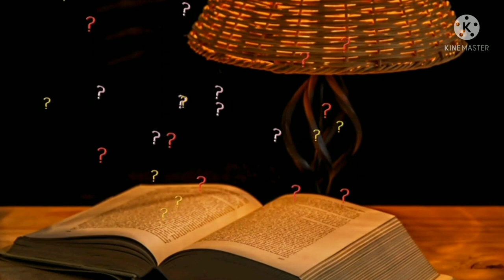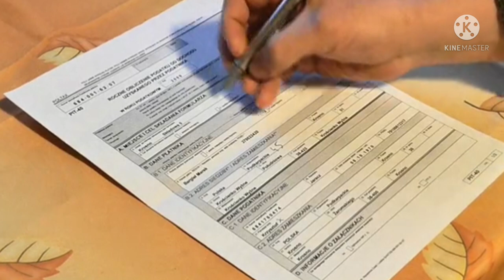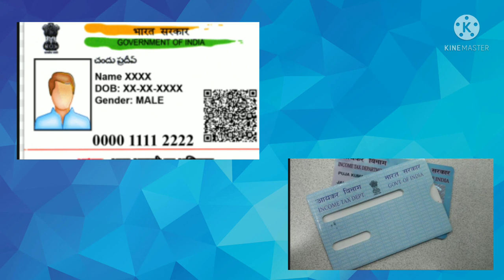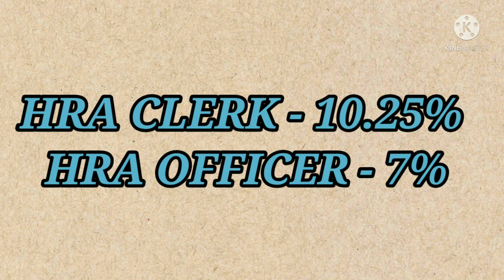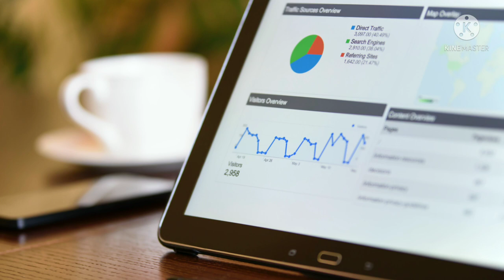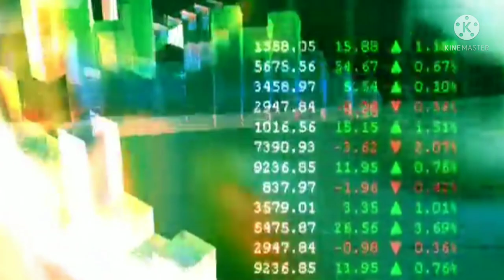Aryavart bank joining Q&A || Aryavart bank after joining process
Hey guys kaise hai aap sab 😊 I hope aap sabhi healthy honge aur apni joining ka besabri se intezar bhi kar rahe honge .
Aaj ke is video hum discuss karenge ki online training khatm hone ke baad age kya hoga aur kuch questions ke answer bhi denge jo aap log puchte hai . Is video me mai apna abhi tak ka banking experience bhi share karunga aur bataunga kaise apko apne bank career me rehna hai